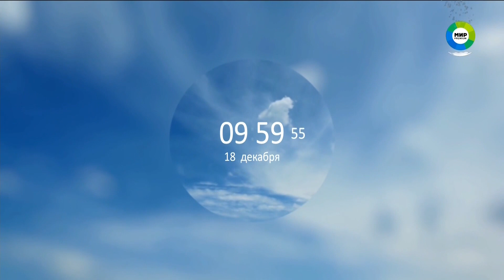Выход с профилактики канала "Мир Premium" (18.12.2019)